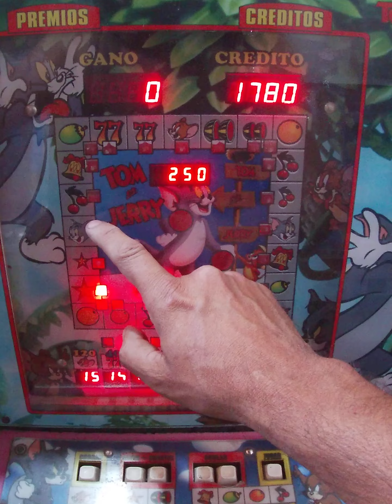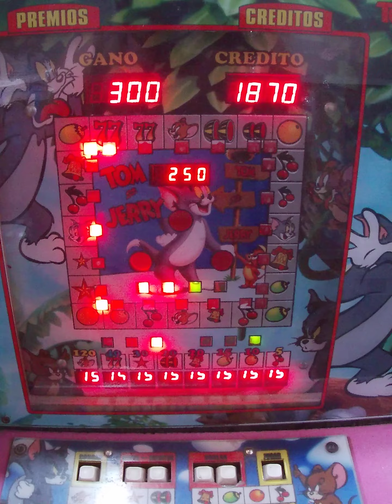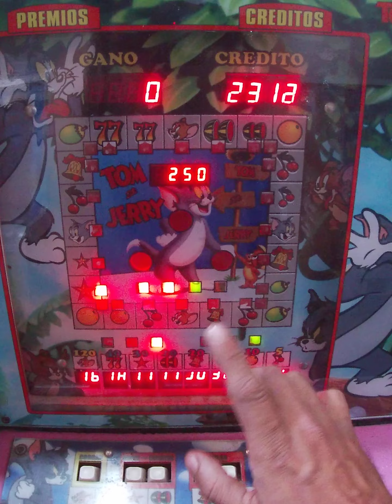el mejor bonus 🤩🤑🥳🥳🥳🥳🥳